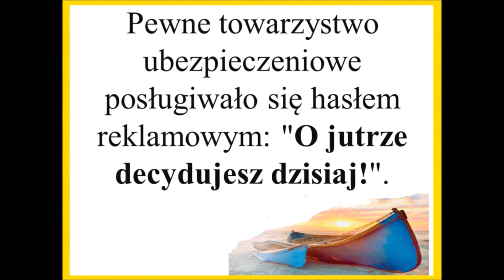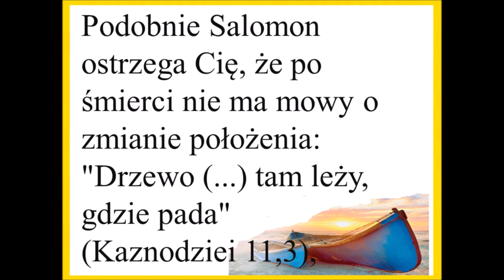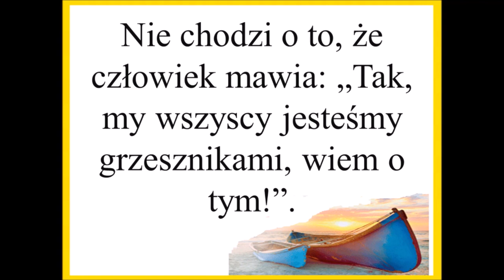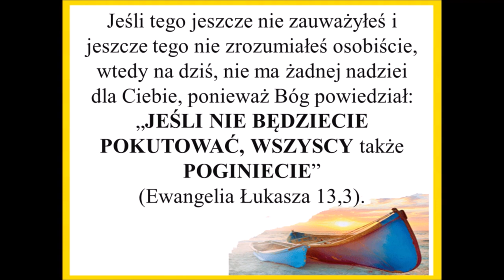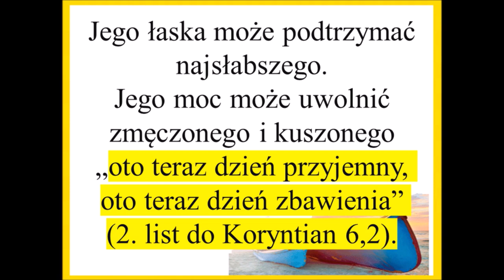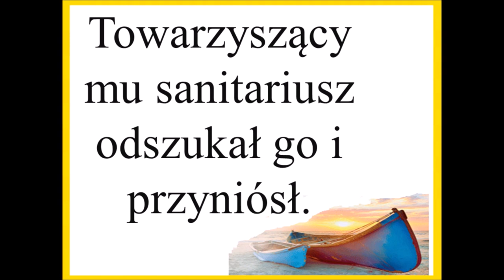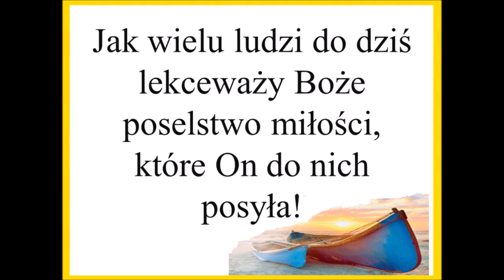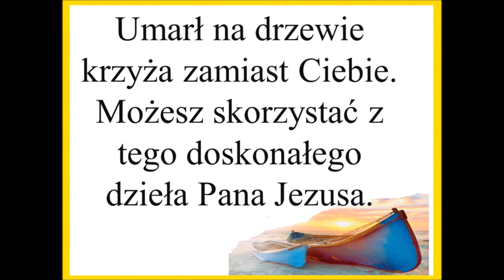s01e43 Czego uczy mnie Biblia o pojednaniu się z Bogiem Zielone Niwy